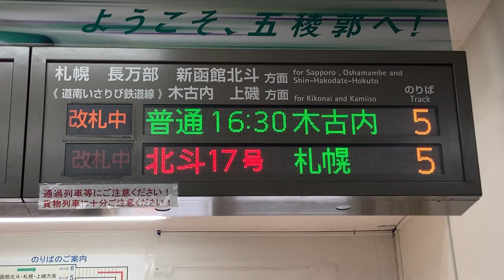JR北海道 五稜郭駅 改札口 発車標(LED電光掲示板)